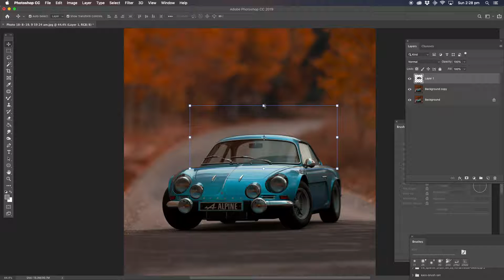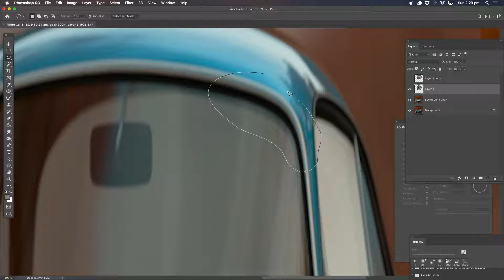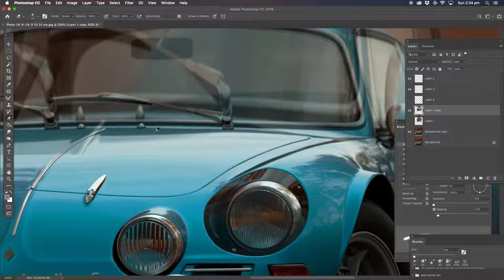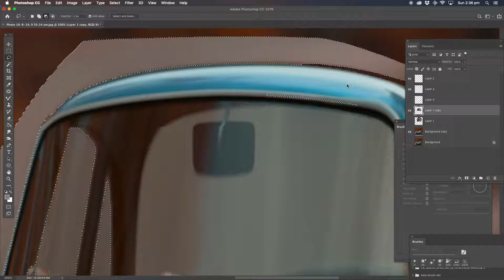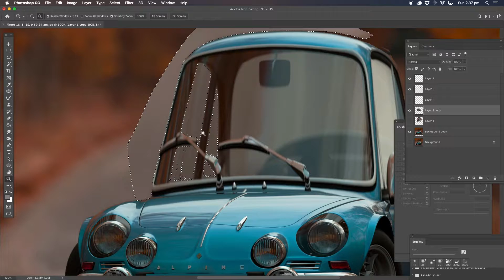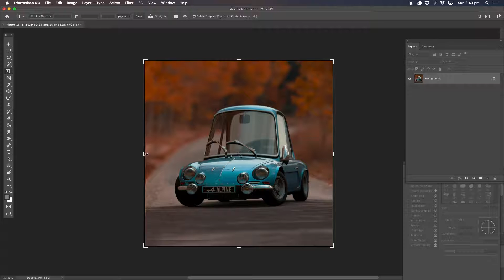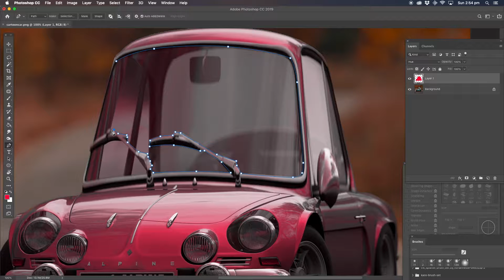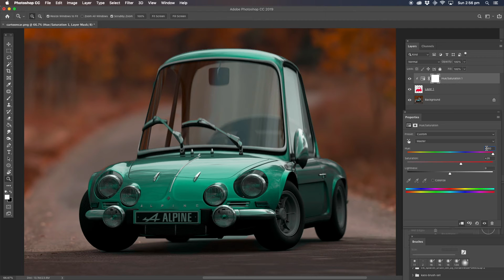Photoshop Tutorial: How to turn a car into a caricature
Car caricature  like the cars in minions with gru
photoshop 2019
photoshop cc 2019
Minicar
Photoshop manipulation
Photoshop Fun
Photoshop compositing.
 New york
Photoshop Manipulation Tutorial
Photoshop tutorials
Products that help my business
Adobe
Photoshop
Imac
Apple
Wacom
Google
Photoshop Tutorial for dummies
How to edit your photos photoshop
 Manipulation Tutorial
 Adobe Photoshop apple
 Wacom
 imac
 google
 how to photoshop celebrity fakes
 cut out background photoshop
 how to cut out background
 photoshop background
 background photoshop
 how to cut out background tutorial
 cut out background
 cutout background,
H ow to cut out background in photoshop
 how to cutout background in photoshop
 cutout background tutorial
 background
 tutorial photoshop
 photoshop tutorial
 adobe photoshop
Tutorial
 adobe
 designs
 photoshop